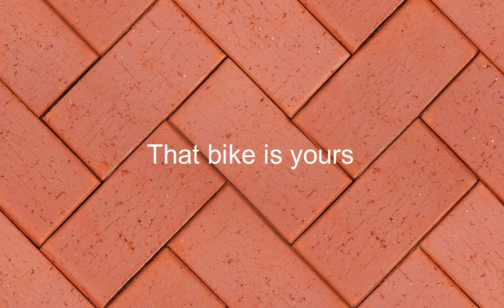Como se dice Esa Bicicleta Es Tuya en Ingles